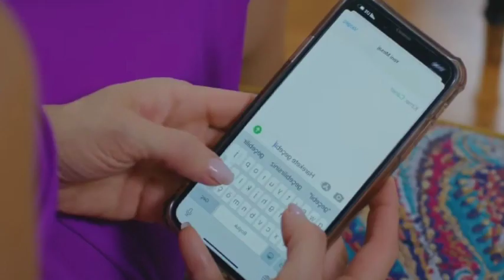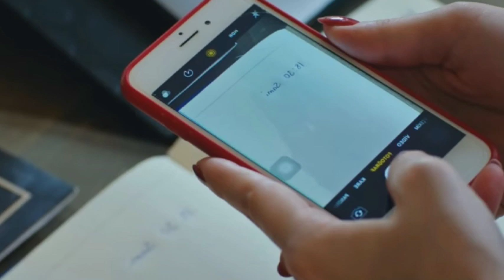Shajar e mamnu episode 410+411 explained in Urdu Hindi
HINDI Urdu version of Yasak Elma season 5
Yasak elma sezon 5
THE FORBIDDEN APPLE